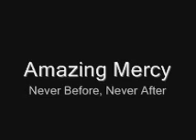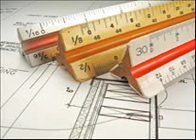Sura Tauba - Prophet Muhammed 's [pbuh] UNIQUE Mercy, never before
The most uncompromising verse in the Quran against the disbelievers is truly a mercy for them. This verse was for the Arabs of Arabia who lived and heard the message of the Prophet. It is the way of God that a Prophet, if he is refused in his face after years of preaching, comes to utter destruction ...Listen